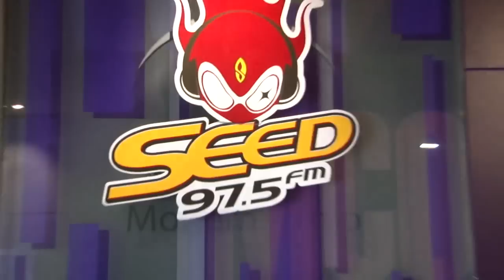SEED สัมภาษณ์ บี้ The Star ณ บัดNOW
"บี้ The Star" ตอนรับชาว SEED เข้าสู่ฤดูแห่งความสุขด้วย Single ใหม่ "ณ บัดNOW"
4111975 ขอกันเข้ามาได้เลยนะจ๊ะชาว SEED...